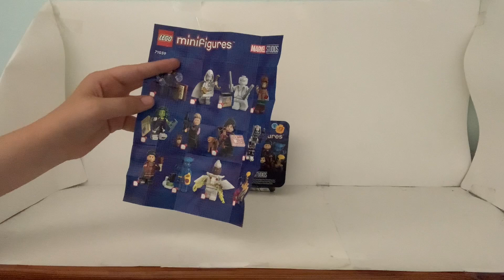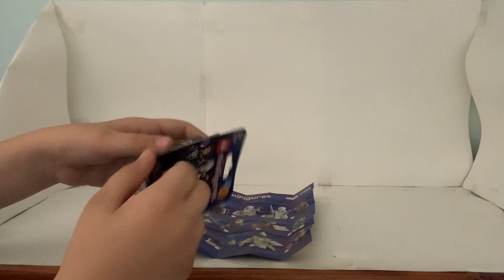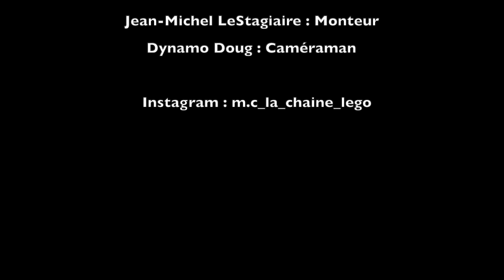Découverte de "sachet" de Minifigures LEGO Marvel Studios série 2 !!!